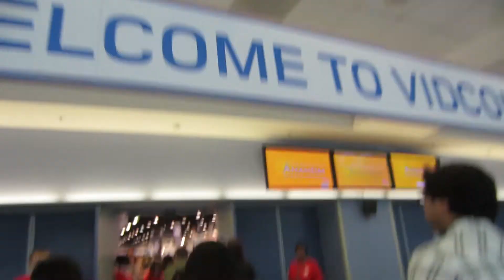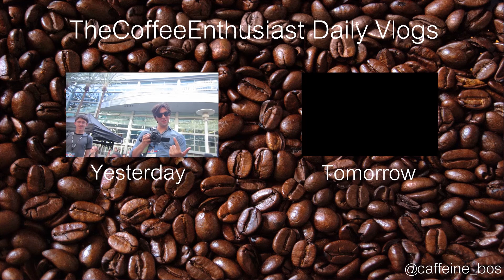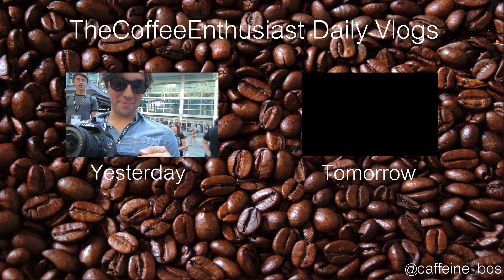VIDCON DAY 2 (DAY 340)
Neat party. Thanks for Cyr for doing that thing at the end. VidCon is amazing. --TCE